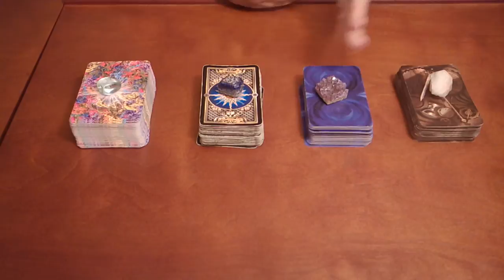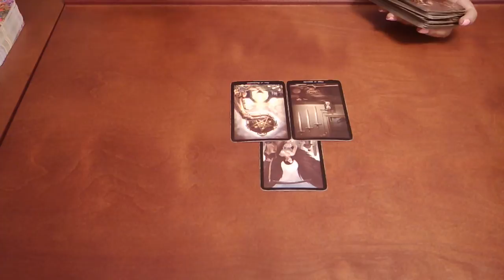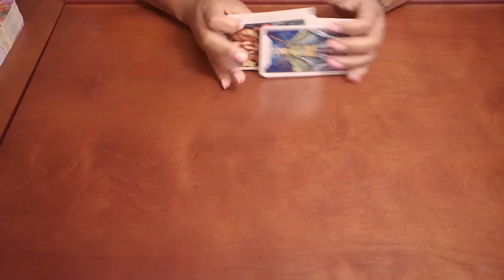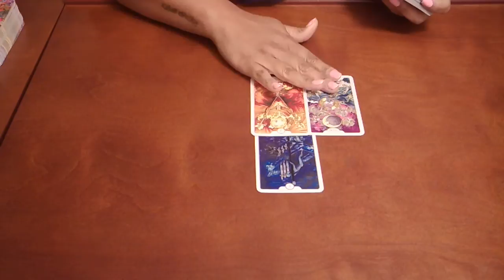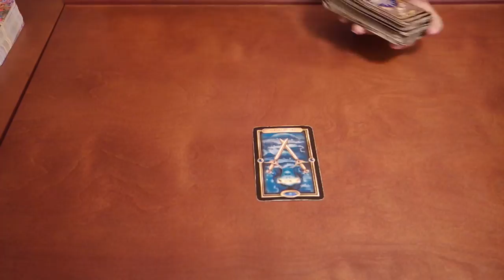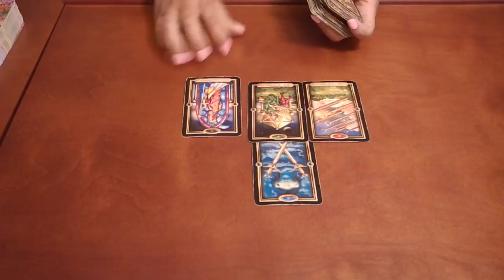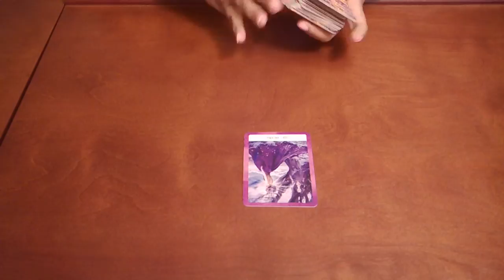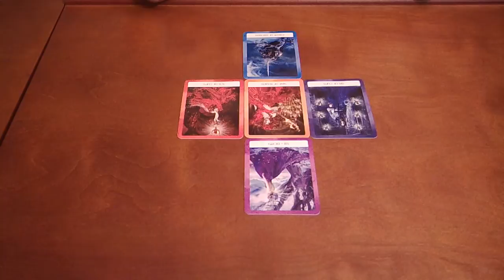PICK A DECK TAROT READING~WHAT DO THEY WANT AND WHY THEY HAVEN'T CONTACTED YOU